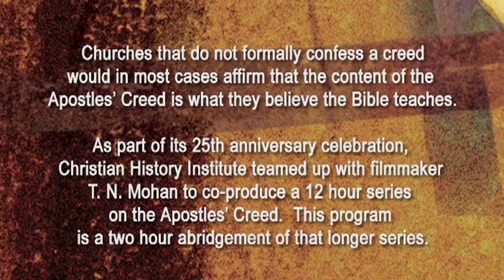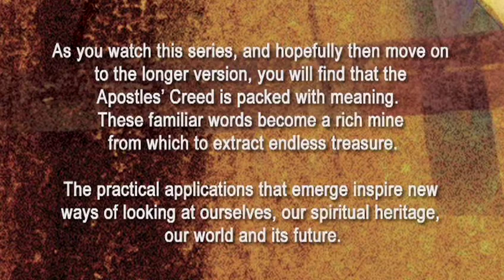The Apostles' Creed: Abridged Version | Episode 1 | Faith Of Our Fathers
Session 1: Faith of Our Fathers explores the origins of and the need for the creed as a defense against heresy, as well as the meaning and personal nature of belief.

Explore the vibrant, living expression of the heart of faith that links all believers to the church of the ages and the church around the world: the Apostles' Creed. In session 1: Faith of Our Fathers, discover the origins of and the need for the creed as a defense against heresy and the meaning and personal nature of belief.

The Apostles' Creed is a living link that takes us over centuries to the Early Church. It's a bond that unites believers today from diverse cultures and traditions. It's a concise summary of Biblical faith taught to new believers in the Early Church prior to their being baptized.  Here is a two-hour abridged version of the nine-hour curriculum series by award-winning producer-director T.N. Mohan and a special release as part of Christian History Institute's 25th anniversary celebration. The programs demonstrate the timeless power and importance of the Creed and feature an international and interdenominational cast of notable theologians: Dr. N.T. Wright, Bishop of Durham
Dr. Robert Mulholland, Professor of New Testament, Asbury Theological Seminary
Dr. Alister McGrath, Professor of Historical Theology, Wycliffe College, Oxford
Dr. Derek Tidball, Principal, London School of Theology
Dr. Kallistos Ware, Bishop of Diokleia, Oxford
Dr. Martin Marty, Professor of Theological Seminary, London School of Theology
Dr. William Johnson, former Professor of New Testament Theology, Andrew University
Dr. Peter Contrell, former Principal, London School of Theology
Mark Galli, Managing Editor, Christianity Today
Rev. Richard Bewes, former Rector, All Souls Church, London
Dr. Timothy Dudley-Smith, Bishop of Salisbury. The series traces the origin of the Apostles' Creed, placing it in its historical context, and theologians discuss each phrase of the Creed, emphasizing its relevance and application to our lives today.

Director: TN Mohan
Starring: Dr. N.T. Wright, Dr. Robert Mulholland, Dr. Alister McGrath, Dr. Derk Tidball, Dr. Martin Marty